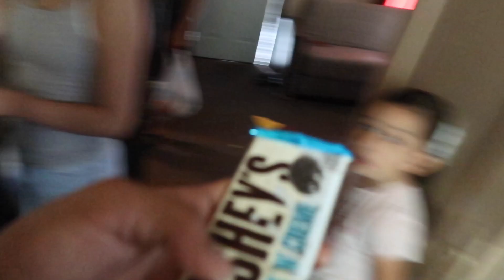How Many Hours Did We Play???